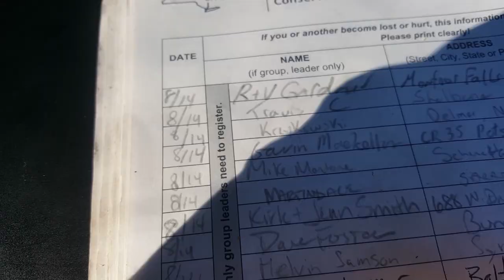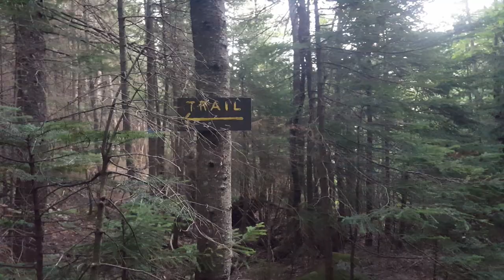Panther, Couchsachraga, and Santanoni || Adirondack High Peaks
Just some good ol Adirondack backpacking.

Filming: CJ
Editing: CJ

Cheers,
CJ